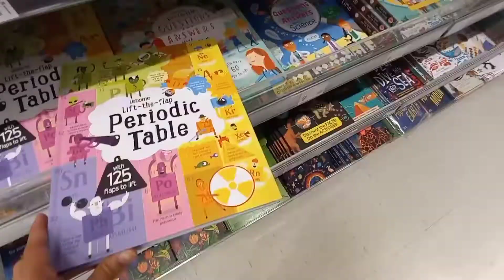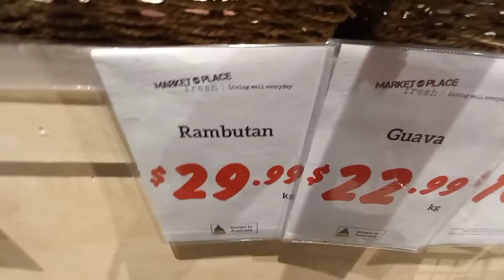WALA NA NAMAN ANG ANAK KO| FIRST TIME KO SA LUGAR NATO